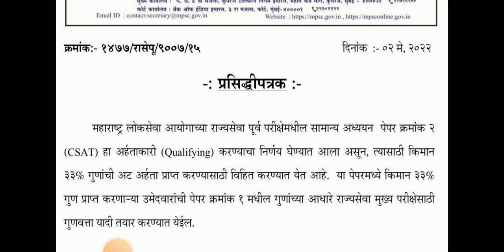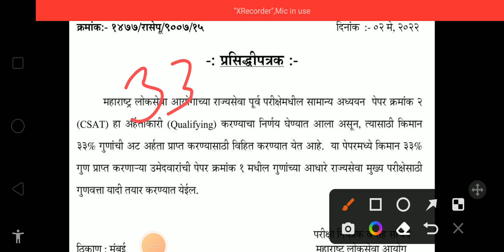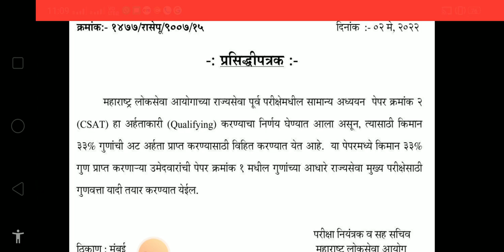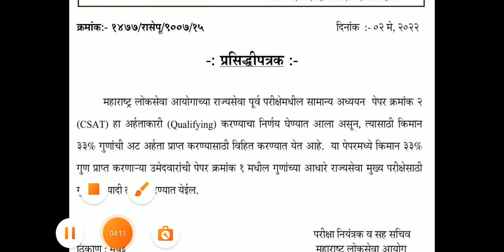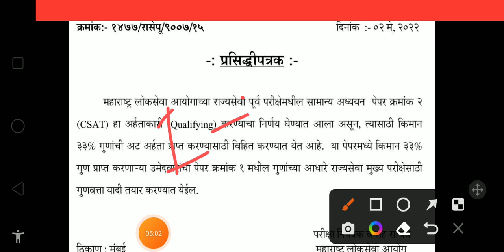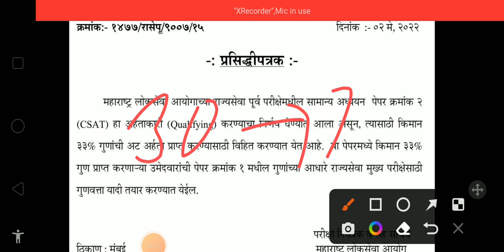CSAT QUALIFYING झाला . मुक्त विद्यापीठाच्या विद्यार्थ्यांचा काय फायदा ?